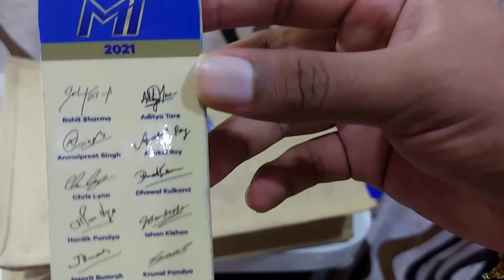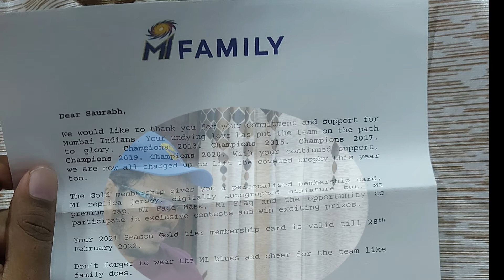MUMBAI INDIANS GOLD MEMBERSHIP UNBOXING | MIFAMILY | Mumbai Indians Jersey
About: Here its an unboxing video of Mumbai Indians Gold membership

Equipments:

boAt Rockerz 510
Editing Laptop

Ring Light